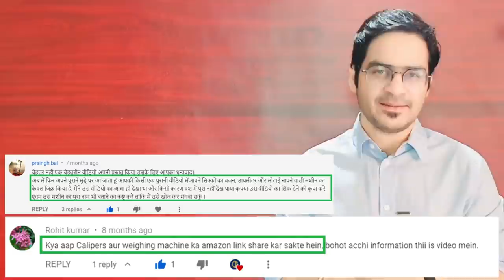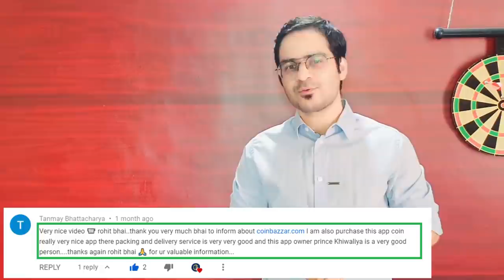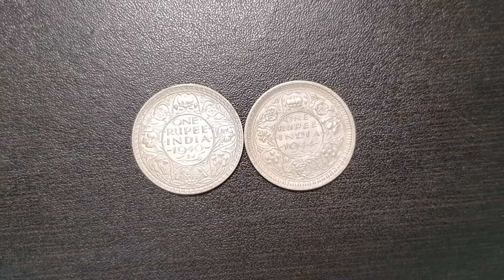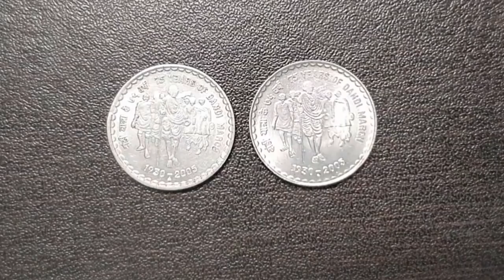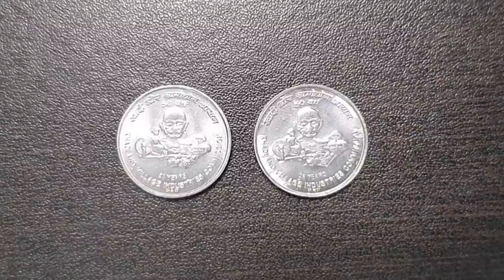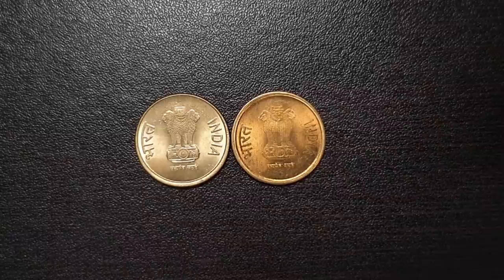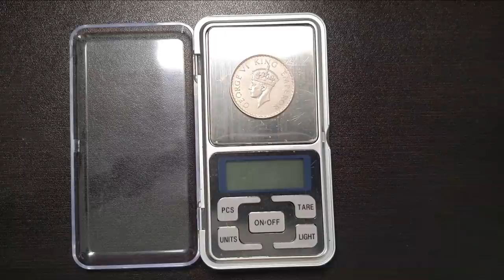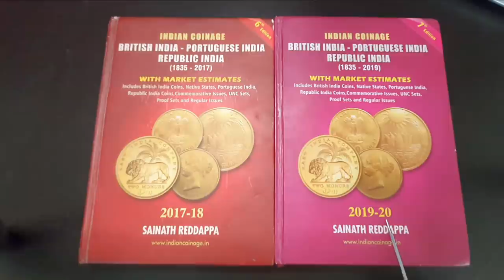Rare सिक्के कैसे पहचाने? | Coin Books, Magnifying Glass, Digital Scale | Coin Study Tools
Coin Accessories and Tools that will help you to Study Coins Better! Full Details with Demonstration. Check Out Full Video!

1. Diameter of Coins? Use Vernier Caliper!

2. Weight of Coins? Use Weighing Scale!

3. Mint Marks & Small Details of Coins? Use Magnifying Glass!

1. Best Book for Republic India & British India Coins?

2. Book for Islamic Calligraphy Medieval Coins

1. Arranging Your Coins/Currency? Use Best Albums!

2. Huge Coin Collection? Add Some More Sheets to Your Coin Album!

3. Keep Coins Safe for Long ! Use Coin Box, Coin Holders and Coin Capsules!

4. Naming Your Coin Holders? Use Commemorative Coin Stickers!

This video of Chillar Gyan introduces all the budding coin collectors about useful 'Coin Tools' one must have to study their coins designs. There are various standard physical specifications of the coins like coin weight, coin diameter etc. which cannot be determined without having the specific coin measuring instruments. Minute design details like Mint Marks require a good magnifying glass with light.

So if you follow Coin Collection passionately, this video is must for you where we have discussed following Coin related tools in detail:

1. Magnifying Glass With Light
2. Digital Weighing Scale for Coins
3. Digital Vernier Caliper for Coins
4. Indian Coin Book by Sainath Redappa.
5. Magnet and Measuring Scale.

Do Share your Feedback. We will soon be out with our next video. Thanks for your support and being a wonderful audience.